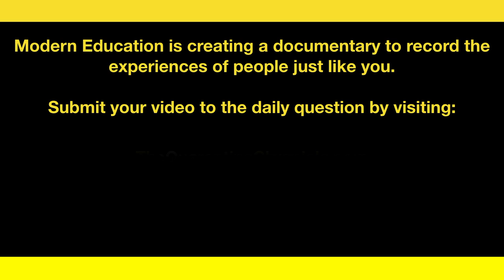Join The Quarantine Chronicle!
The world is listening, share your story. thequarantinechronicle.com

Look out for The Quarantine Chronicle's daily question in the link above. Engage with our community on @KZSU Stanford Radio’s @Modern Education Facebook, Instagram and Twitter. Share your answers and document our collective humanity in real-time.

This is not a news narrative… this is your narrative.